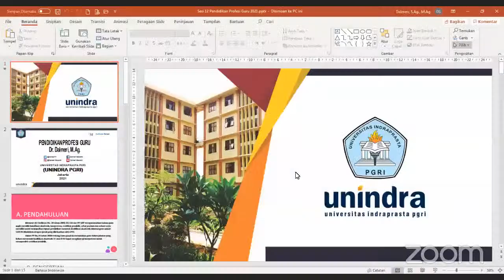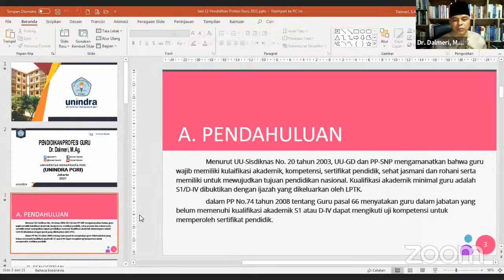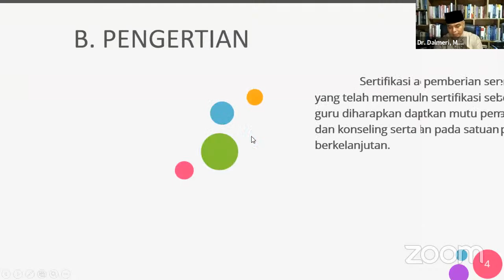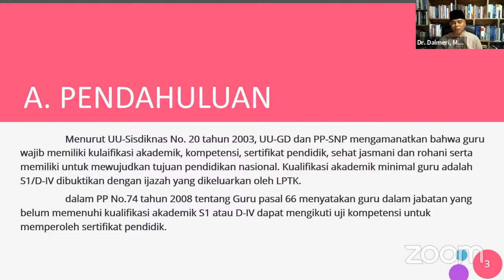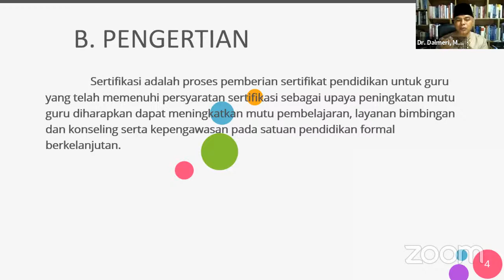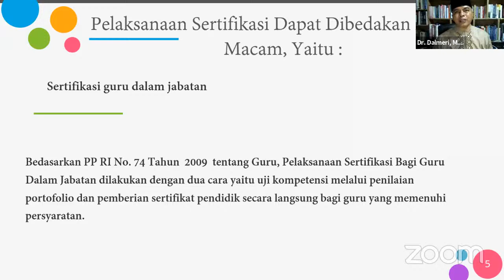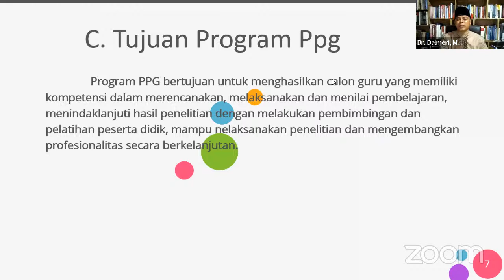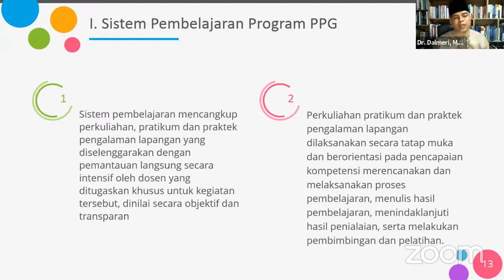Pendidikan Profesi Guru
Video ini membahas tentang Pendidikan Profesi Guru sebagai aktivitas akademik lanjutan (S.4-D).